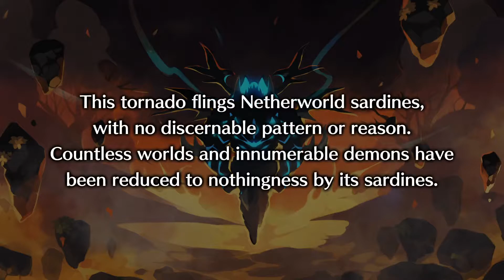Valvatorez Will Not Stand for This Sardine Slander - Disgaea 6 Complete Valvatorez DLC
This video covers the Valvatorez dlc (from Disgaea 4) in Disgaea 6. Here are the timestamps and notes.

0:00 How Zed got here (Sardinado)
0:25 Zed meets Valvetorez
4:37 Valvatorez with his encyclopedic knowledge on sardines
8:06 Valvatorez fight
12:39 After the fight, Zed talks with Valvatorez